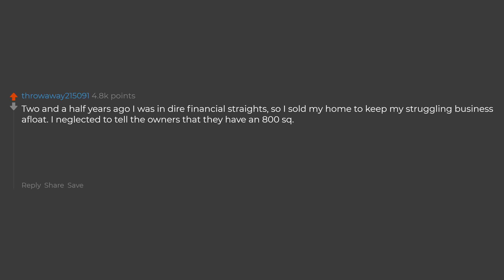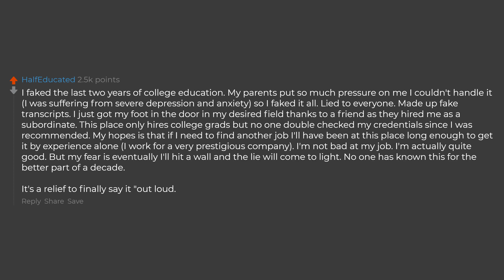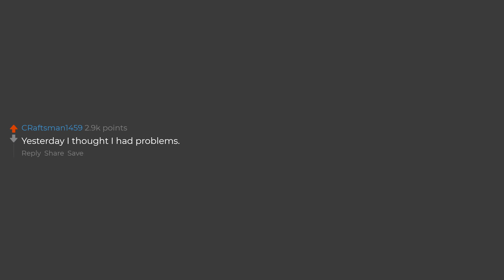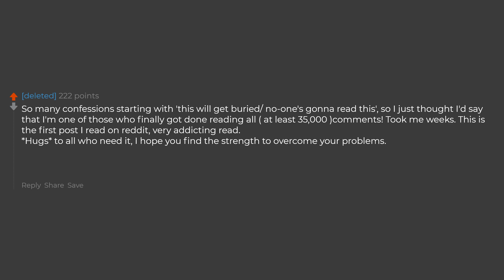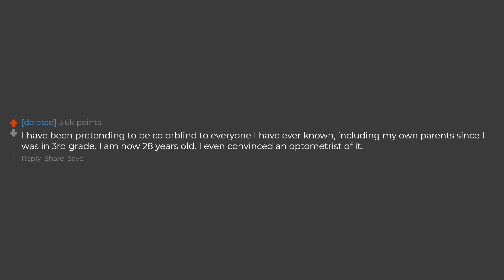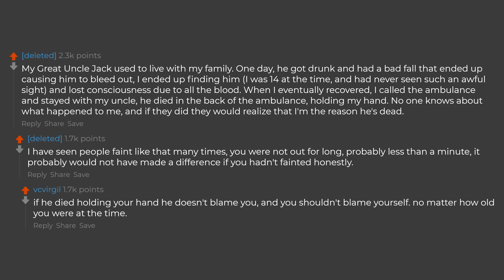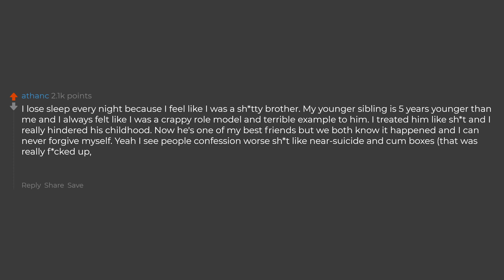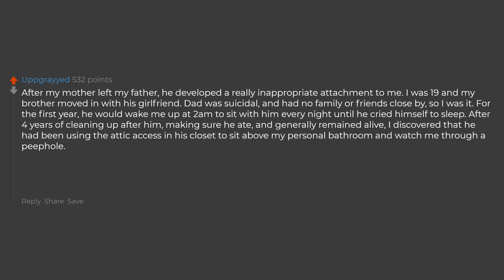What Secret If It Came Out Would Ruin Your Life? (Reddit Stories)